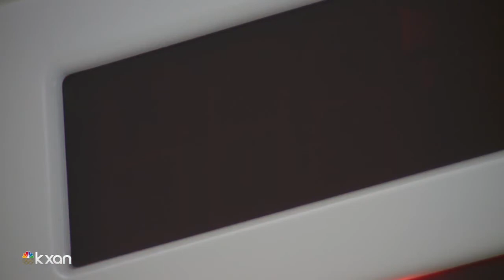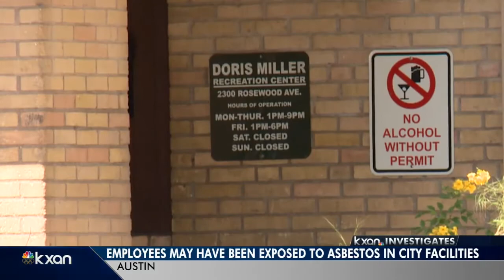Municipal Court on brink of ‘disaster,’ according to city documents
The downtown Municipal Court is decrepit, riddled with asbestos, and at the brink of a “disaster,” according to emails obtained by KXAN.